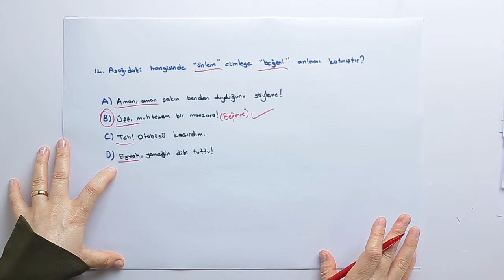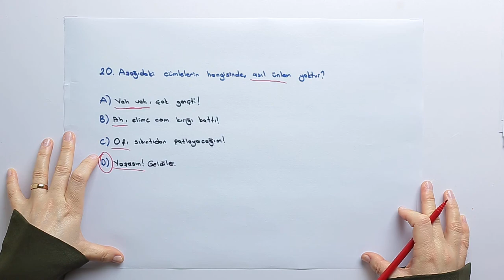2019-2020 6. Sınıf Türkçe T6003 - Bağlaçlar-Ünlemler | Anlatan Raşiye Kılıç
GO Ortaokul 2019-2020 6. Sınıf Türkçe T6003 - Bağlaçlar-Ünlemler
2-KÇS (Konu Çalışma Soruları)
Anlatan: Raşiye Kılıç
FAYDALI LİNKLER:
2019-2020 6.SINIF T6001 TÜRKÇE MÜFREDATI:

Türkçe Dersi Öğretim Programı’nda öğrencilerin kazanımlar ve etkinlikler yoluyla dinleme/izleme, konuş- ma, okuma, yazma becerilerini geliştirmeleri, dilimizin imkân ve zenginliklerinin farkına vararak Türkçeyi doğru, güzel ve etkili kullanmaları hedeflenmektedir. Böylece öğrenciler, dil sevgisi ve bilinci kazanarak öğrenme sürecinde daha verimli olacak, kendilerini hayata ve geleceğe hazırlayacak birikimi edineceklerdir.
Türkçe Dersi Öğretim Programı’nda yaklaşım olarak, öğrenme sürecinde öğrencinin birikim ve deney- imlerinden hareketle sorunlara çözümler üretmesini, öğrenme- öğretme etkinliklerinde öğrencinin gelişim düzeyinin dikkate alınmasını, dolayısıyla değerlendirmede öğretim sürecindeki gelişimin de önemli olduğu benimsenmiştir. Türkçe öğretiminin daha verimli olabilmesi için, öğrencinin derse etkin olarak katılmasının sağlanması, motivasyonunun sürekli olarak desteklenmesi gerekir.

1. Türkçeyi doğru, güzel ve etkili kullanma
2. Eleştirel düşünme
3. Yaratıcı düşünme
5. Problem çözme
6. Araştırma
7. Karar verme
8. Bilgi teknolojilerini kullanma
9. Girişimcilik